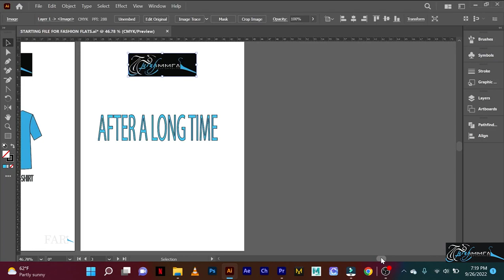COMING BACK FOR FASHION FLATS ON ILLUSTRATOR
IMMFA FASHION HOUSE is the Ultimate resource for Fashion Designers. I am a creative pattern cutter, primarily in womenswear. I've set up this channel in hope to be able to help others tackle common issues in pattern cutting, through my own experience and people who I have worked with. Different companies and factories will have various methods of doing things and patterns will also vary from place to place. So if you do find different ways in doing one thing, they're not necessarily incorrect, just choose what you are most comfortable with ,,,,,,
Here we will move with these by time……
IMMFA Illustrator for Fashion Design
IMMFA E-Pattern Cutting
IMMFA Pattern Cutting on paper
IMMFA Fashion Drawing Flats
IMMFA Fashion Rendering Techniques
IMMFA Creating Fashion Brushes
IMMFA Creating Fashion Symbols
IMMFA Fashion Tack Pack
IMMFA Fashion Illustrations
IMMFA Fashion Technical Drawing
IMMFA Fashion Draping
IMMFA Fashion Sewing